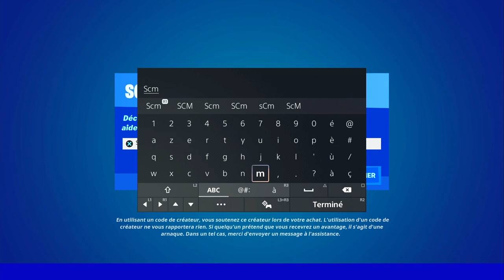HARMONISER LE FRAGMENT DE RELIQUE FORTNITE, COMMENT HARMONISER LE FRAGMENT DE RELIQUE FORTNITE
▬▬▬▬▬▬▬ • BIENVENUE 😍 • ▬▬▬▬▬▬▬

▬▬▬▬▬▬▬ • PARTENAIRES 💪 • ▬▬▬▬▬▬▬

👉StealthGamer:
"SOISCOOLMEC"
"STRIKESOISCOOL"

TikTok "SoisCoolMecYTB"
👻Snapchat "soiscoolmec"

.▬▬▬▬▬▬▬ • TOP DON 💰 • ▬▬▬▬▬▬▬

▬▬▬▬▬▬▬ • MUSIQUE OUTRO 🎵 • ▬▬▬▬▬▬▬